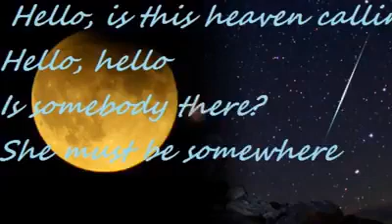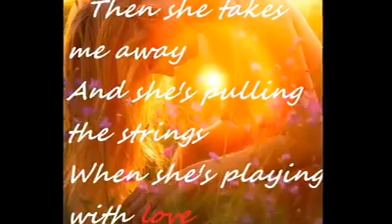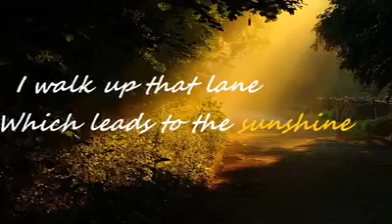Alphaville - A Victory Of Love (cover/sunrise)